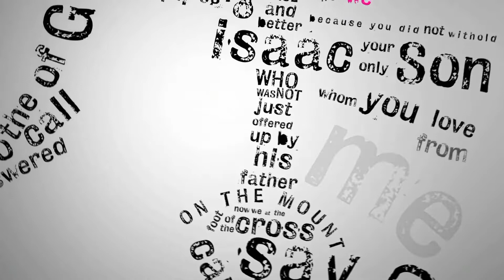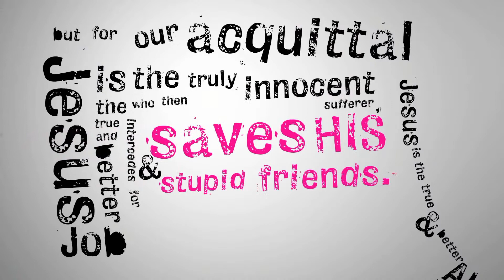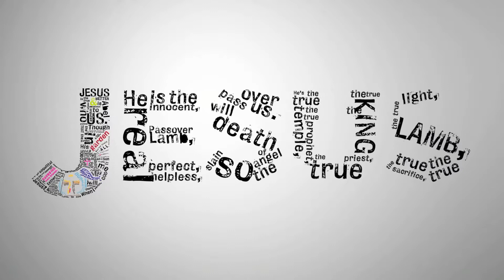True and Better — Week 12 (July 17, 2022)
𝗙𝗨𝗟𝗟 𝗦𝗘𝗥𝗩𝗜𝗖𝗘:
If you'd like to watch the full service from this week, you can find it at:

𝗚𝗜𝗩𝗘 𝗢𝗡𝗟𝗜𝗡𝗘:
To give or learn more about how you can support the ministry financially, check out our giving page here: